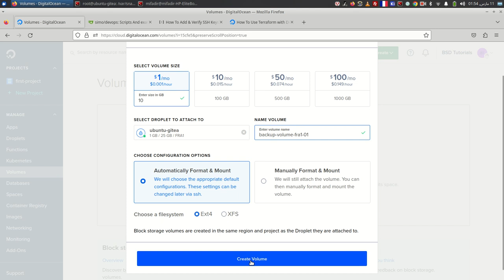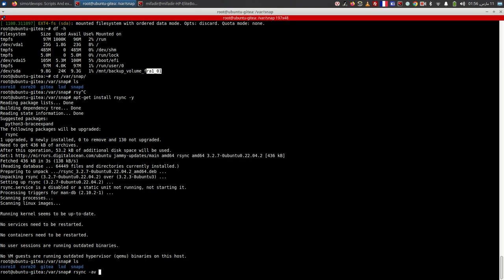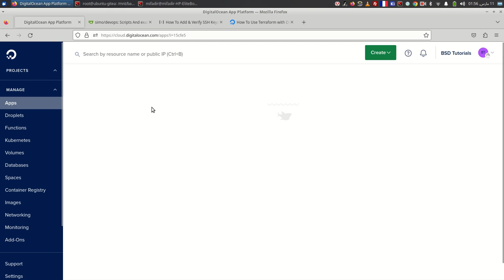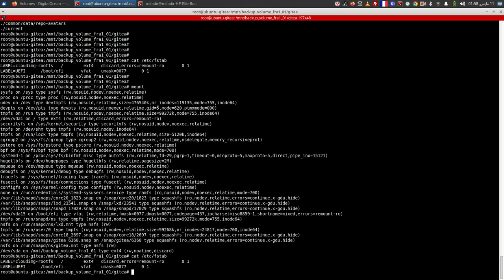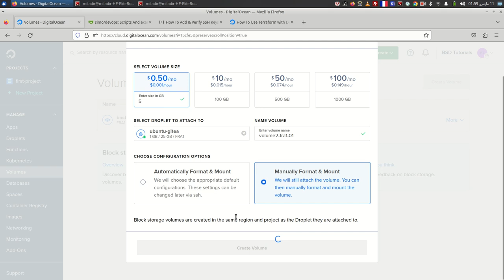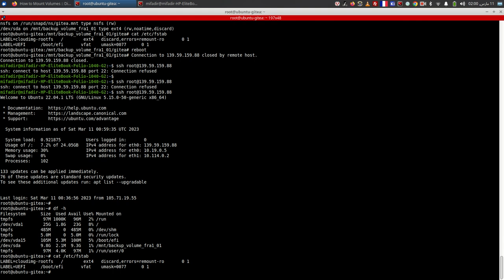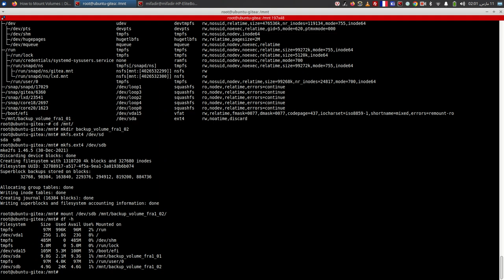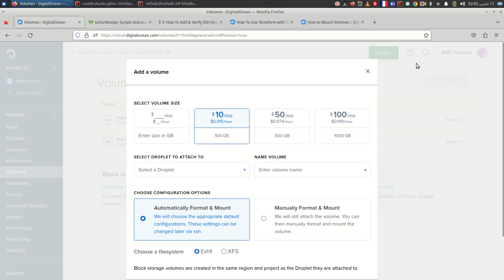Volumes On DigitalOcean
how to attach a volume into droplet on digitealocean cloud